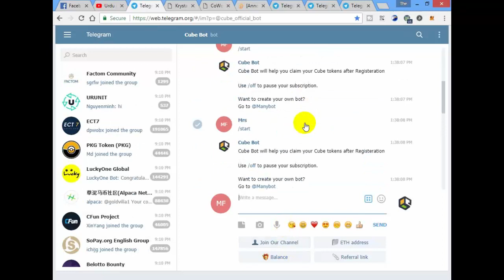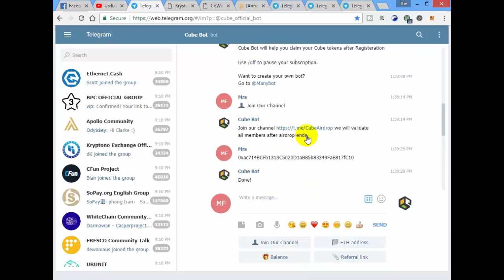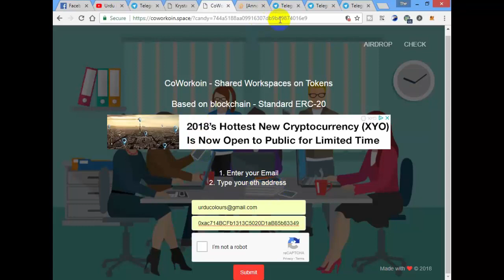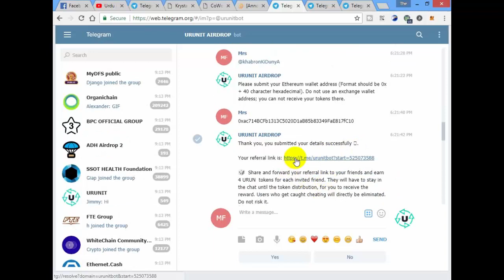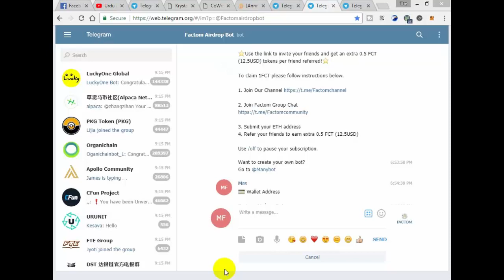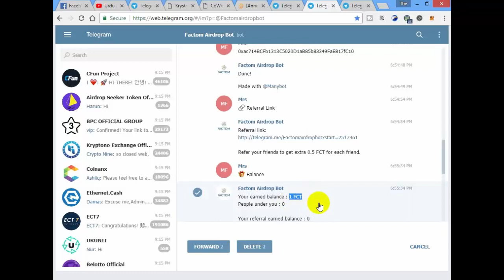8000 AUTO value 120$/1200 KYAI value 72$ /450 CWRK value 15$ / Factom 1 coin 25$